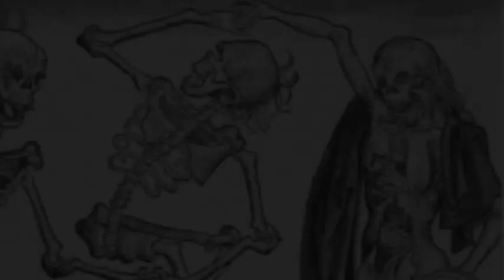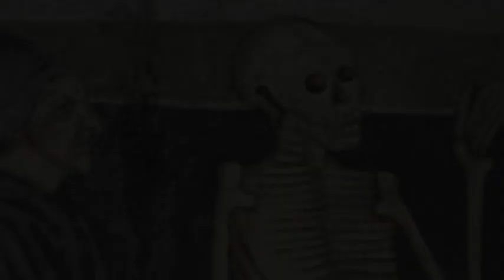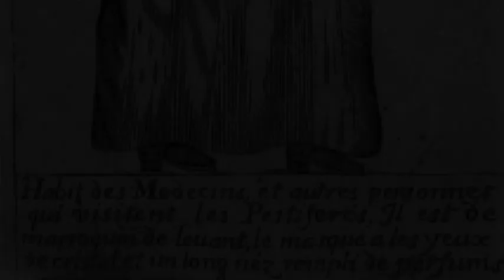Symphony for the Quiet Ones book trailer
Book trailer for the dark fantasy time travel novel "Symphony for the Quiet Ones" by Michael Scott Bricker.